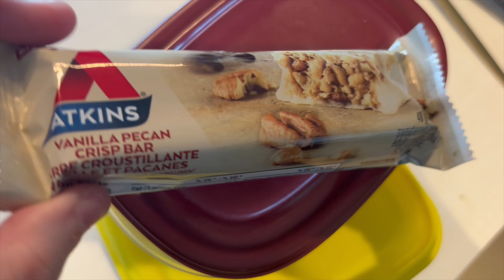VLOG ÉCLIPSE 2024 !! 😎🥳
Hier on est allés voir L’ÉCLIPSE, et c’était toute qu’une expérience ! J’ai donc décidé de vlogger ma journée pour partager l’expérience avec vous 🥰

MES RÉCENTES VIDÉOS FASHION~

[Non Copyrighted Music] Jhene Aiko x Bryson Tiller | R&B | YouTube [Prod by Sejji Bonz]micekusroissnenvci

Dark Chill Atmospheric Music (For Videos) - "Giving Way" by AEROHEAD